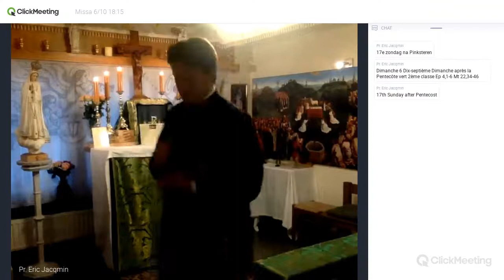2019 10 06 17e zondag na Pinksteren